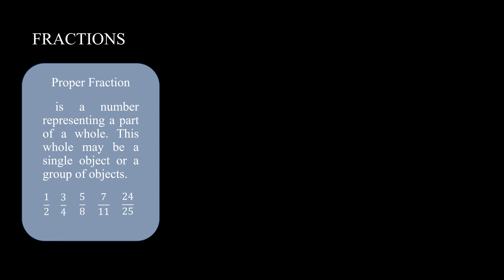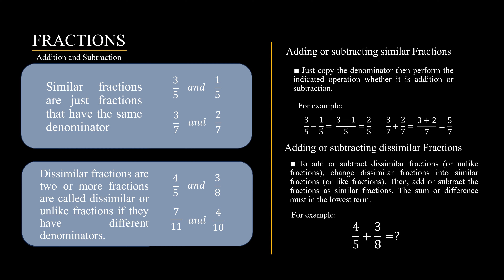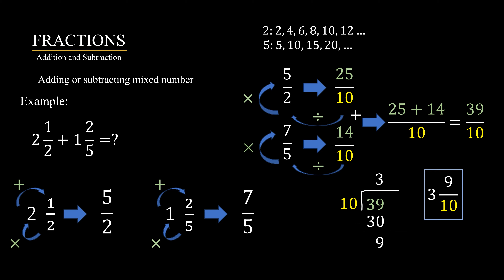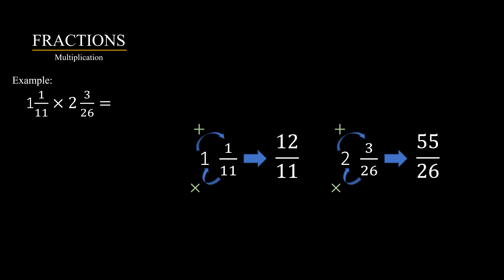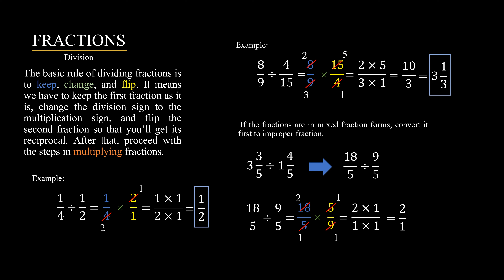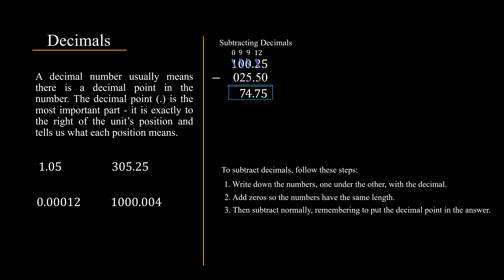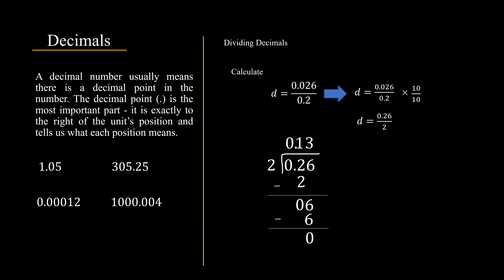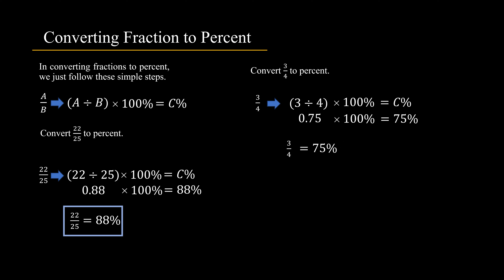Numerical Ability - FRACTIONS, DECIMALS & PERCENTAGES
Get all the information you need for the Civil Service Examination